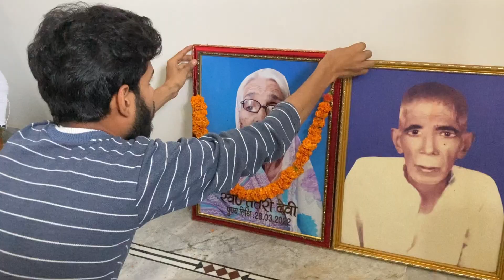Accident 😭 कैसे हो गया ये सब पूरा मंजर देखिये 🤬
I am Raj Roushan Vlogs

You will get to see vlogs on our channel

 ( Lifestyle // Traveling // Explore )

YouTuber ( Vlogger )
Patna - Bihar - India
MY YouTube Channel :- Raj Roushan Vlogs
New Vlog Every Day ( 10 AM )